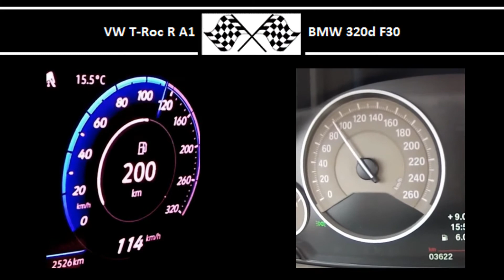VW T-Roc R A1 VS. BMW 320d F30 - Acceleration 0-100km/h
VW T-Roc R A1
300HP
400Nm
0-100 in 4.5s

190HP
400Nm
0-100 in 6.6s